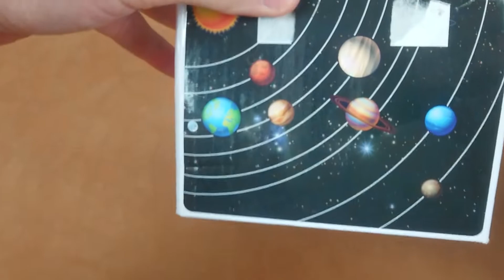Ночник проектор, планетарная система, визуализация, музыка, Planets Projector